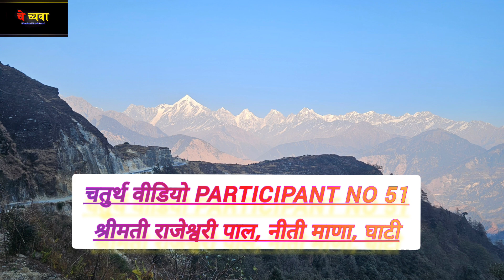चतुर्थ वीडियो, Participant no 51, श्रीमती राजेश्वरी पाल, नीती माणा, घाटी से आनलाइन ऊनचान में भाग